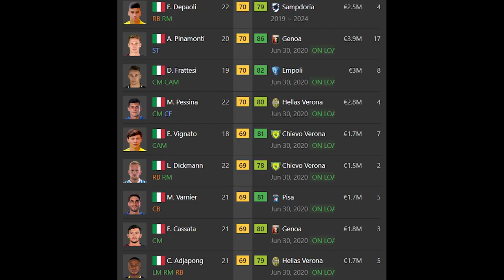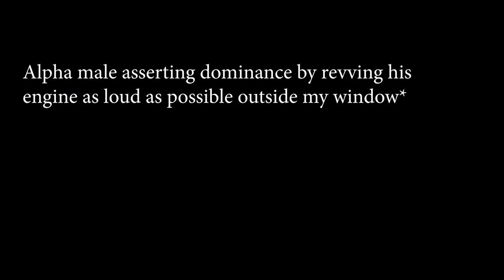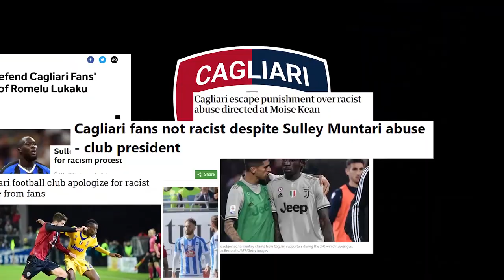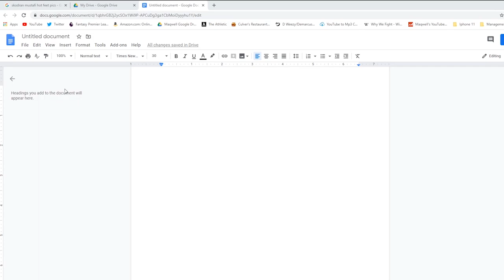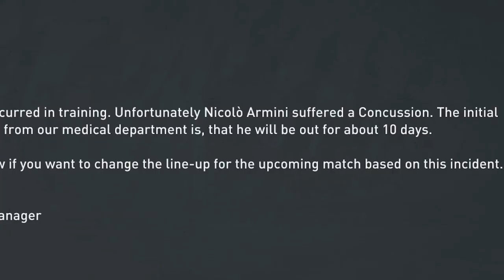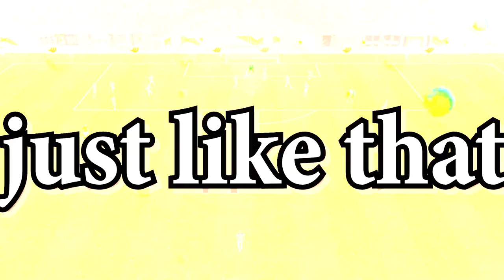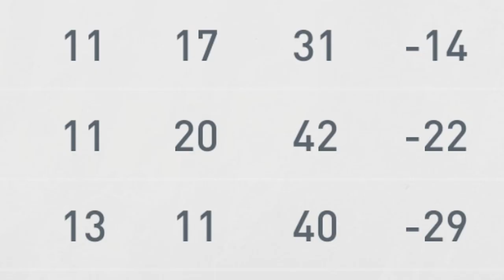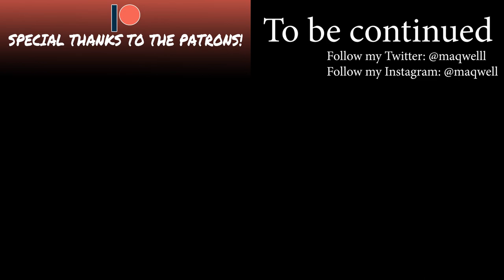THE FUNNIEST MOMENTS! | FIFA 20 Venezia F.C. Career Mode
What's crazy is we're about to hit 200k views and 3k subs. Y'all are insane. I'm so excited for FIFA 21.